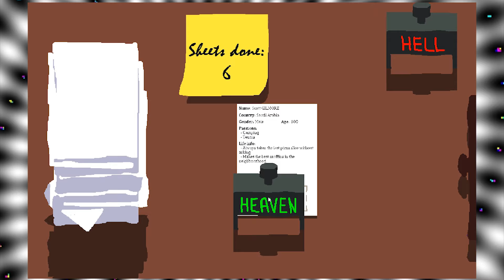Aftermath │Ultimate High or Low | DiscHeads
My Setup
Acer ATC-605- UB12

Blue Snowball (White)

Gigabyte GTX 1060 OC